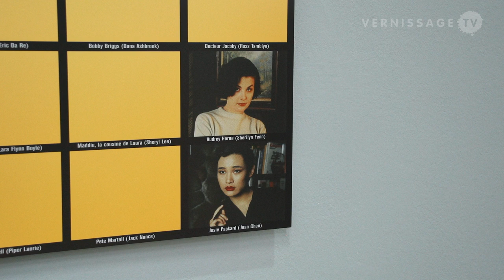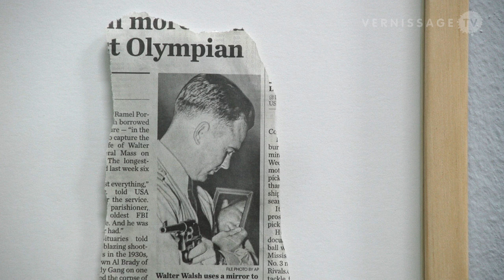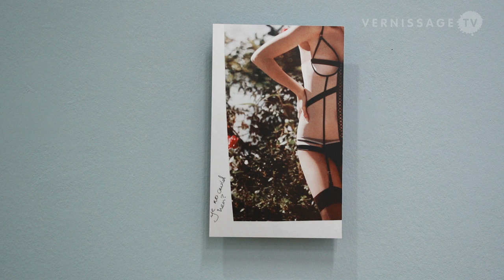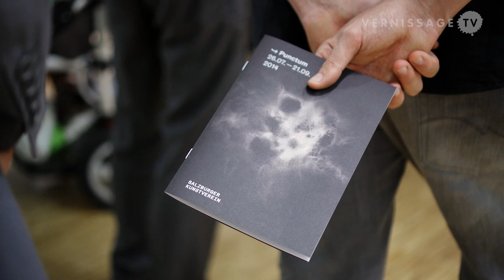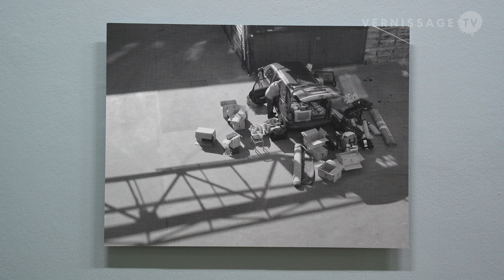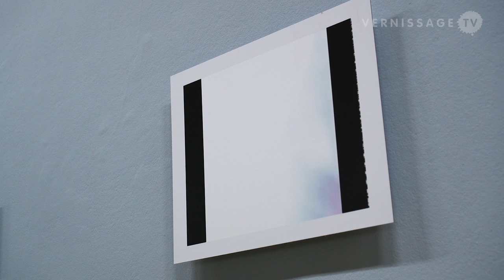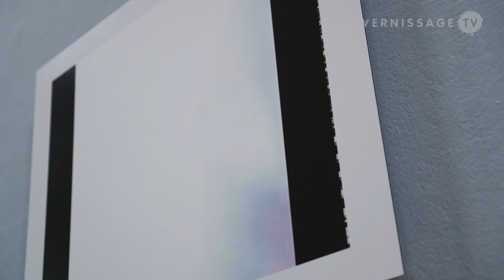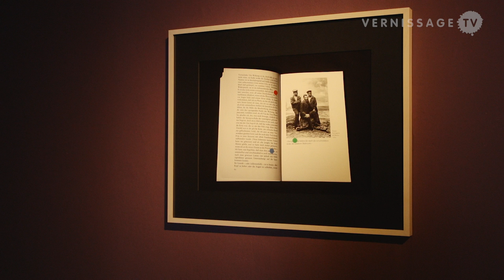Punctum. Reflections on Photography. Salzburger Kunstverein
Punctum. Reflections on Photography at Salzburger Kunstverein is an exhibition about the nature of photography today. Curated by Séamus Kealy, the exhibition takes its cure from the term “punctum”, which was coined by the French philosopher Roland Barthes in his final book Camera Lucida: Reflections on Photography. “Punctum” refers, for example, to a striking detail in the photograph that captivates the viewer. Séamus Kealy invited artists, curators and writers to select photographs that are emblematic of “punctum”. As a result, the exhibition presents fifty photographs and artworks by artists such as Willie Doherty, Eva Kotátková, Hiroshi Sugimoto, Kader Attia, and Ken Lum, selected by participants such as Duncan Campbell, Peter Weibel, Rabih Mroué, or Boris Groys. In this video, we attend the opening reception of the exhibition on July 25, 2014. We also had the chance to speak with the Director of the Salzburger Kunstverein and curator of the show, Séamus Kealy, who provides us with an introduction to the exhibition. Punctum. Reflections on Photography runs until September 21, 2014.

Punctum. Bemerkungen zur Photographie. Group exhibition at Salzburger Kunstverein. Vernissage and Interview with Séamus Kealy, July 25, 2014.